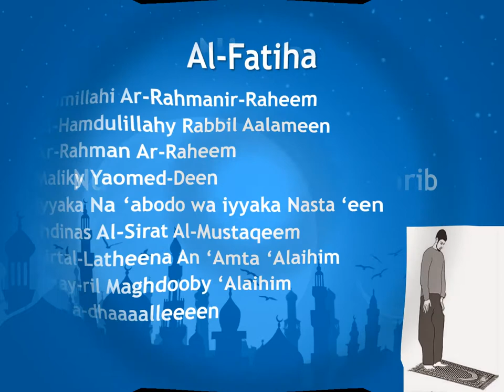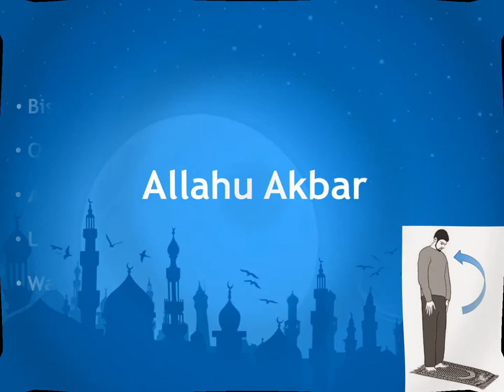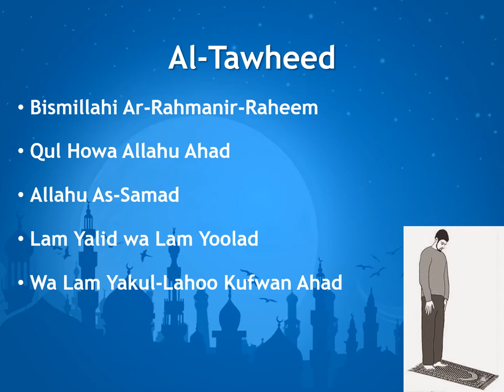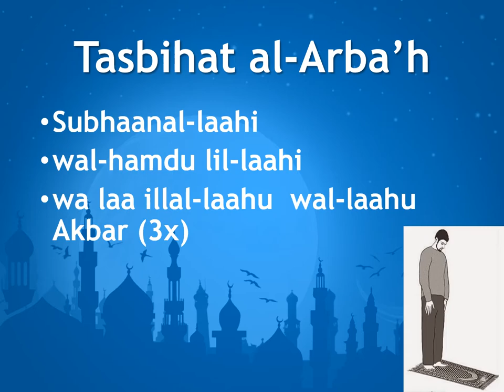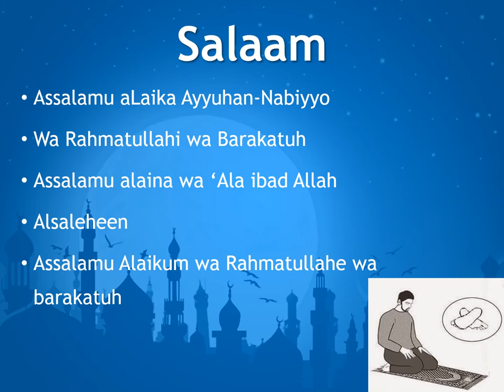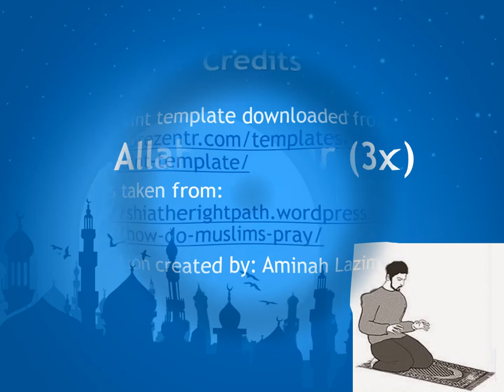Salat al Maghrib Practice - Shia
Learn to pray according to the teachings of Ahlulbayt (AS). This video is part of a series of three videos which were designed to help beginners learn how to pray. If you understand the basic concepts behind prayer, the conditions that must be met for prayer, you have performed wudu, and you have a prayer mat and a turba, you can just press play and follow along. Inshallah you find this video (as well as the others) helpful in learning this very important pillar of our faith.